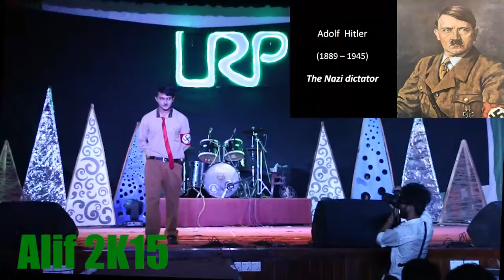25.Fashion Show | KUET URP Night '17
concept credit - Faysal 2k15
Character fixation - Diya 2k12,Raihan 2k13,Nilima 2k13
Slide credit- Peyal 2k14
Direction- Diya 2k12
Raihan 2k13
Nilima 2k13
Rakib 2k14
Special thanks - Abir 2k16